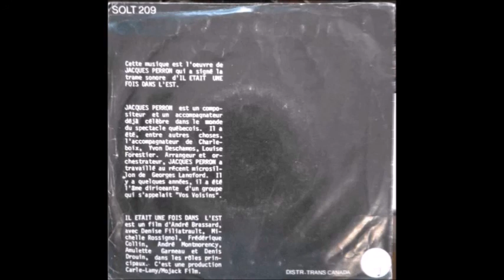Jacques Perron Il Était Une Fois Dans L'Est / Intermède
avec la voix de Louise Forestier